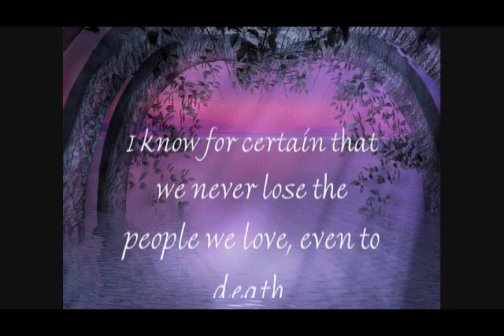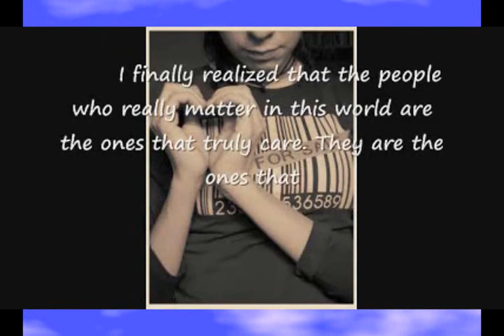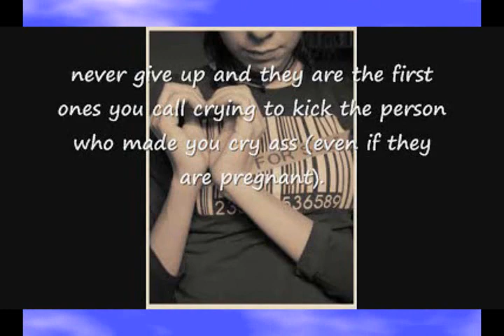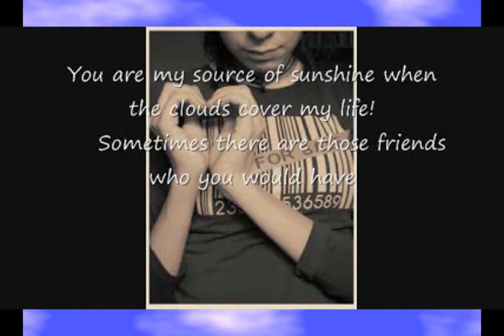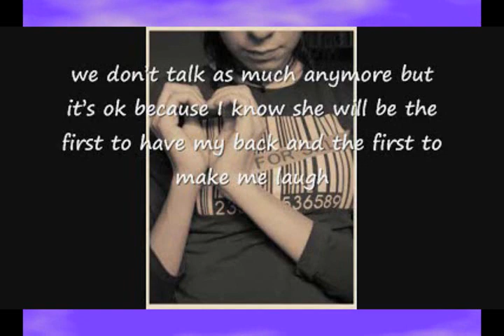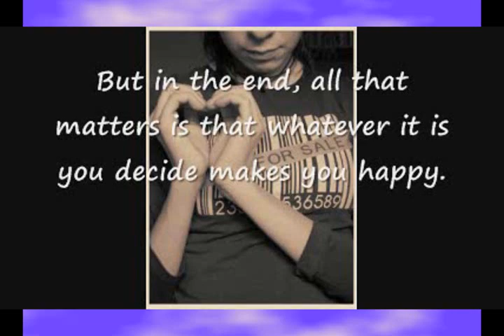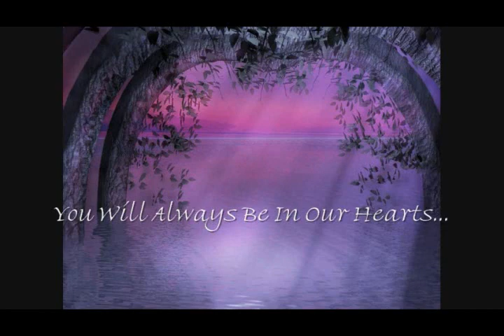In Memory of Noelle Fleming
My daughter (Nicole) and I made this video for all of Noelle's family and friends. We will truly miss her. She died Feb. 13th 2007 in a terrible auto accident. Please say a little prayer for her family and friends.